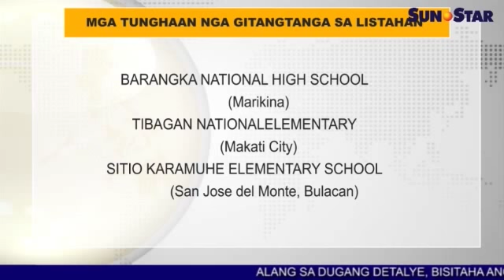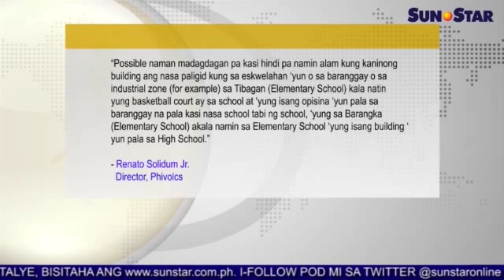Mga tunghaan duol sa West Valley Fault giawhag mokunsulta sa Phivolcs